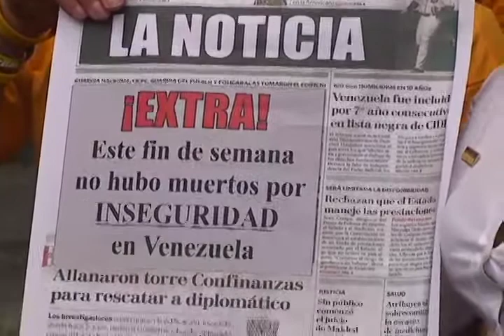Yajaira Castro: "Al día son asesinados 53 venezolanos a manos del hampa"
Para Primero Justicia es posible lograr un país sin  homicidios los fines de semana

Caracas, 12 de abril, 2012.- Desde la Embajada de Costa Rica en Caracas, Yajaira Castro de Forero, especialista en seguridad de Primero Justicia,  repudió la grave situación de inseguridad que azota al país, y los hechos violentos que han sufrido representantes de cuerpos diplomáticos acreditados en Venezuela.

 "Aquí no se salva nadie, ni diplomáticos, ni policías, ni las personas de a pie, que día a día tenemos que enfrentar esta situación". Aseveró Forero  que en los últimos dos años se han registrado 10 atentados en contra de diplomáticos en el país. "Recordemos el caso del Embajador de México y su esposa que fue secuestrada, del hijo del Cónsul de Vietnam, y los lamentables hechos más recientes acaecidos con el representante diplomático de la Embajada de Costa Rica y el más lamentable la muerte de la hija del Cónsul Chileno a manos de funcionarios del Cuerpo de Investigaciones Científicas, Penales y Criminalísticas, CICPC, en un procedimiento irregular".

Castro de Forero, desestimó la información suministrada en días pasados por el Ministro de Interior y Justicia sobre el adiestramiento de 600 funcionarios para la custodia de diplomáticos en Venezuela.

"No está haciendo nada nuevo. La Policía Metropolitana  anteriormente tenía una Unidad de destacados que se ocupaba directamente de la custodia de los bienes y los familiares de los diplomáticos en el país. Es ahora cuando el gobierno se va a ocupar de la protección de los diplomáticos y nos preguntamos: ¿Durante estos dos años que desapareció la PM, quién custodiaba a estas personas? La seguridad de los diplomáticos acreditados en Venezuela  es responsabilidad directa del Gobierno nacional".

Recordó que el año 2011 cerró con 19 mil 336 muertes violentas en todo el territorio nacional. Destacó que según el Observatorio venezolano de la violencia,  1.611 venezolanos caen mensualmente a manos de la delincuencia. "Esto significa que 53 venezolanos al día son asesinados por los delincuentes, lamentablemente el problema de inseguridad se le ha escapado al gobierno de las manos y esto se manifiesta a través de estas cifras".

Yajaira de Forero exhortó al Gobierno nacional  a enfrentar con seriedad la situación de inseguridad que están viviendo los venezolanos, y exigió  que se establezcan políticas públicas que garanticen la seguridad de los ciudadanos.  "Nosotros soñamos con ver un titular que diga en la prensa Extra: El fin de semana no hubo muertos por la inseguridad en Venezuela. Los venezolanos soñamos con vivir tranquilos, con tener un país seguro, donde no tengamos que ver a madres y familias enteras desgarrándose de dolor pidiendo que le entreguen el cuerpo sin vida de sus hijos, porque un delincuente le quitó la vida".

Castro de Forero aseguró que "esta situación va a cambiar el 7 de octubre, cuando a través del voto tengamos con Henrique Capriles Radonski un gobierno que se preocupe por garantizarle la paz y la seguridad a los venezolanos. Estamos cansadas de tanta violencia e impunidad, hay un camino mejor y con la participación de todos, volveremos a tener la seguridad que nos merecemos, queremos paz", puntualizó